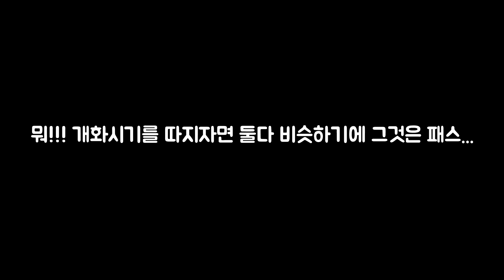매화와벚꽃을 구별하면 여자친구가 생긴다.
매화와벚꽃을 구별하면 여자친구가 생깁니다... 쉽고 간단한 벚꽃과 매화를 구별하는 방법으로 여자친구 혹은 애인... 여성분들에게 뇌섹남이라는 칭호를 얻고 여자친구도 만들어 보십시요...